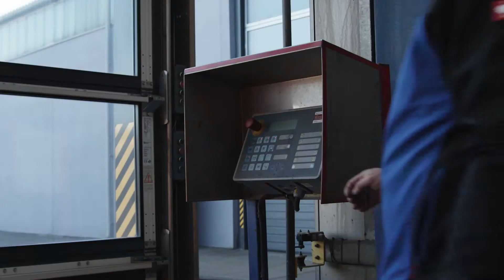Spedition Peiffer - Ihr Spezialist im Objektgeschäft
Leidenschaft, Professionalität & modernste Technik. Daraus entsteht bei Peiffer maßgeschneiderte Logistik. Mit gewachsenen Traditionen und Mut für Neues, treiben wir Dinge konsequent voran und nehmen jeden Auftrag persönlich.
In unserem neuen Image Film lassen wir auch unsere langjährigen Kunden und Fahrer zu Wort kommen. Denn wir arbeiten gemeinsam an optimierten Lösungen, um mehr Flexibilität, eine höhere Qualität und einen exzellenten Service im herausfordernden Objektgeschäft bieten zu können.